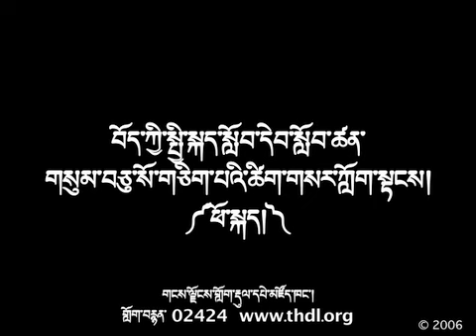Manual of Standard Tibetan Chapter 31 Vocabulary Male Speaker